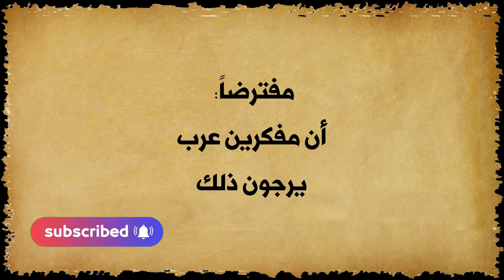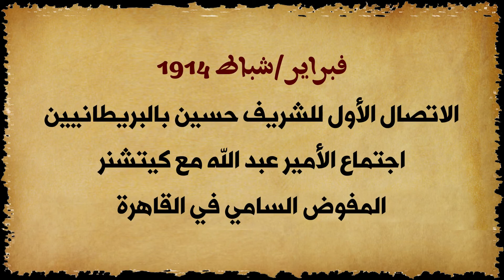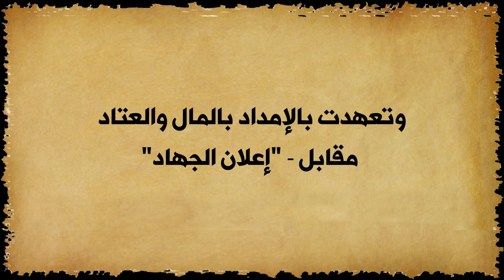الجامعة العربية حلم عربي أم إرادة غربية؟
خبايا الحكايات
ولدت الجامعة العربية يوم 22 مارس 1945، لكن فكرة تأسيسها تعود إلى العام 1941، لكن كيف نشأت الفكرة أولاً، وما هي الخطوات التي سبقت إعلان التأسيس..؟
تعالوا نسأل التاريخ..
للقصة بقية..